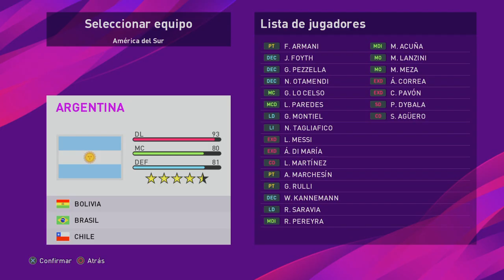PES 2020: ASÍ SE VEN LOS JUGADORES DE ARGENTINA--GRÁFICA Y STATS---